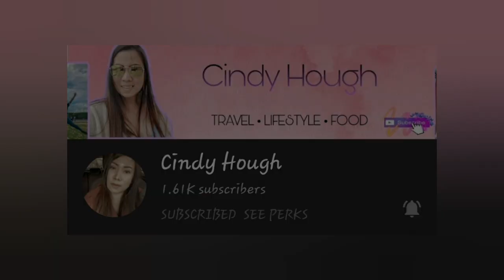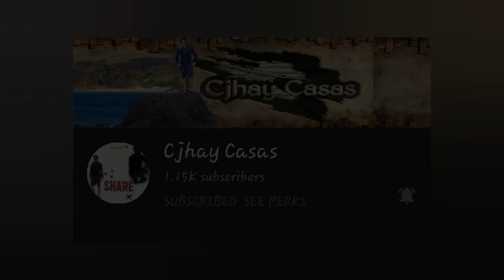Beautiful Hair Transformation For 2021 | One-Stop Salon in Santa Rosa, Laguna | Jessey Jewel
Normally pag malapit na ang Christmas at Holidays marami talagang tao sa Salon. For our new normal it is quite a challenge na magpa-Salon at hindi rin pwede na masyadong maraming tao. But I found a salon here in Santa Rosa Laguna, who'll make you feel safe at secure. The staff wears their face mask and other protective gear. They would ask you to set an appointment so I suggest na yung pinaka maaga yung kunin mong schedule which is 10 am, their opening schedule. The Terminal Salon is a one-stop salon for all your beauty needs. Their staff is amiable and accommodating, and they did a superb job! If you are up for a beautiful hair transformation for 2021 this is definitely the place to go. Kindly check out their FB page: @theterminalsalon

Paki-UNAHAN na and mga MEMBERS ko!!! Babalik sila, di tulad ni Ex Di Na Bumalik...

Listen ad-free with YouTube Premium
Song
Right Here Waiting (Single Edit)
Artist
Richard Marx
Writers
Richard Marx
UMG (on behalf of EMI); LatinAutor - SonyATV, LatinAutor - PeerMusic, LatinAutor - Warner Chappell, BMG Rights Management (US), LLC, LatinAutorPerf, ARESA, LatinAutor, UNIAO BRASILEIRA DE EDITORAS DE MUSICA - UBEM, Abramus Digital, CMRRA, and 12 music rights societies

Search For:
the terminal salon
lifestyle
jessey jewel
filipino vlogger
filipino design vlogger
filipino interior design vlogger
salon experience in the new normal
glow up transformation
haircut during pandemic
hair transformation
hair color transformation
hair color trends 2020
hair color trends 2021
hair color dimensional highlights
dark ash brown hair color
hair salon pandemic
salon pandemic
salons new normal
salon safe
salon reopen
social distancing
ppe
masks
new normal
one-stop salon
color dimension
hair highlights
balayage
hair color balayage
hair inspiration
hair trendy
trending hairstyles 2021
hairstyle by professional
hair design and ideas
haircut by professional
beautiful hair transformation by professional
most beautiful hair transformation